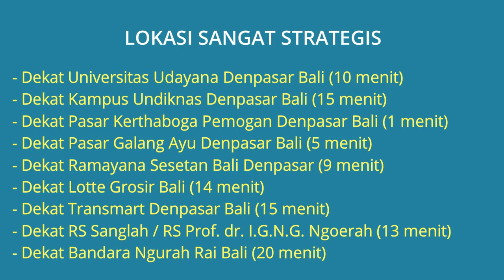Rumah Dijual di Denpasar Dekat Universitas Udayana, RS Sanglah, Bandara Ngurah Rai, Pantai Kuta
Rumah Dijual 2 Lantai di Perumahan Bungin Residence Jl. Pulau Bungin Kota Denpasar Bali Dekat Universitas Udayana, Dekat Kampus Undiknas, Dekat Ramayana Sesetan Bali, Dekat Transmart Denpasar, Dekat RS Sanglah, Dekat Bandara Ngurah Rai Bali, Dekat Pantai Kuta Bali.

PROMO KHUSUS BULAN DESEMBER 2022
Pembayaran Khusus Desember 2022 ini bisa DP 0% atau DP 10% cicilan Gratis 10 bulan diawal

GRATIS BIAYA:
PAM, PLN, IMB, NOTARIS, BPHTB, SHM

Harga Jual Rp.750.000.000 Jika berminat, untuk survei silahkan hubungi Telp/WA: 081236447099

Catatan:
Total unit ada 13 unit yang sudah terjual ada 3 unit (Unit yang sudah terjual A1, A2 dan B5)

Lokasi Rumah Sangat Strategis:
- Dekat Universitas Udayana Denpasar Bali (10 menit)
- Dekat Kampus Undiknas Denpasar Bali (15 menit)
- Dekat Pasar Kerthaboga Pemogan Denpasar Bali (1 menit)
- Dekat Pasar Galang Ayu Denpasar Bali (5 menit)
- Dekat Ramayana Sesetan Bali Denpasar (9 menit)
- Dekat Lotte Grosir Bali (14 menit)
- Dekat Transmart Denpasar Bali (15 menit)
- Dekat RS Sanglah / RS Prof. dr. I.G.N.G. Ngoerah Denpasar Bali (13 menit)
- Dekat Bandara Ngurah Rai Bali (20 menit)
- Dekat Upside Down World Bali Denpasar Bali (12 menit)
- Dekat Pantai Kuta Bali (19 menit)
- Dekat Pantai Legian bali (30 menit)
- Dekat Pantai Seminyak Bali (29 menit)

Spesifikasi Rumah:
- Harga Jual Rumah: Rp.750.000.000
- Sertifikat Rumah: SHM (Sertifikat Hak Milik)
- Luas Bangunan: 60 m2
- Luas Tanah: 50 m2
- Jumlah Kamar Tidur: 2
- Jumlah Kamar Mandi: 2
- Garasi Mobil: Ada
- Sumber Air: PAM
- Daya Listrik: 1.300 Watt
- Jumlah Lantai: 2 Lantai
- Alamat Lokasi Rumah: Perumahan Bungin Residence Jl. Pulau Bungin, Kel. Pedungan, Kec. Denpasar Selatan, Kota Denpasar, Bali 80114